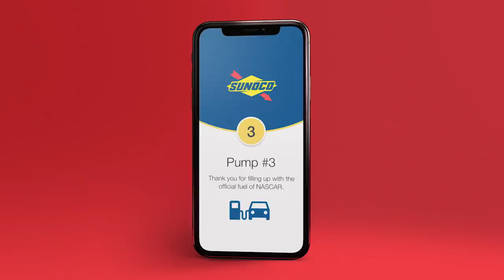It Has Been A While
The Sunoco App lets you securely pay for for fuel and in-store items right from your phone, saving you time. Its the fastest way to fuel.

Just Tap. Pump. Go